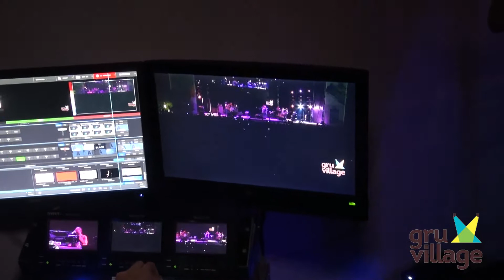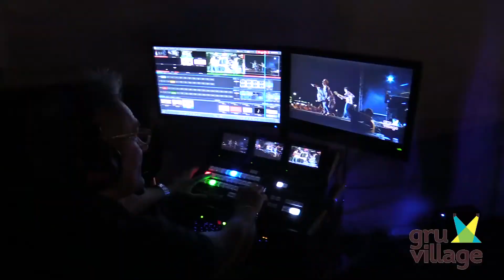GruVillagePeople #14 • il responsabile delle luci: Gianluca Selis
GruVillagePeople video #14: GIANLUCA SELIS responsabile luci: ci racconta del festival dal punto di vista di chi si occupa dell’illuminazione dei concerti
GruVillagePeople è una miniserie di videointerviste girate nell’arco di una giornata, quella del concerto di Elio e Le Storie Tese, il 26 luglio 2016. L’idea è di raccontare il nostro festival attraverso una giornata tipo, dall’alba fino a notte inoltrata. Attraverso la voce e i punti di vista delle persone che lo organizzano e ci lavorano. Attraverso un obiettivo che spia in giro e mostra quello che accade.